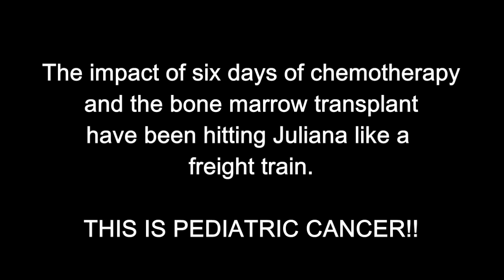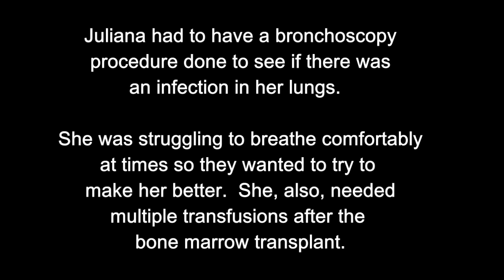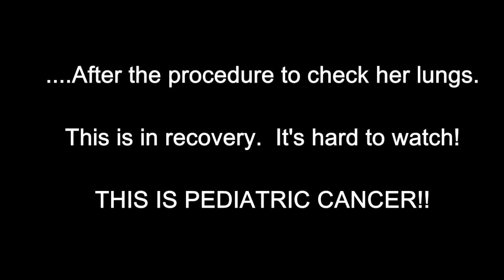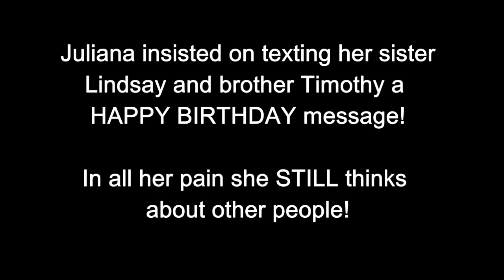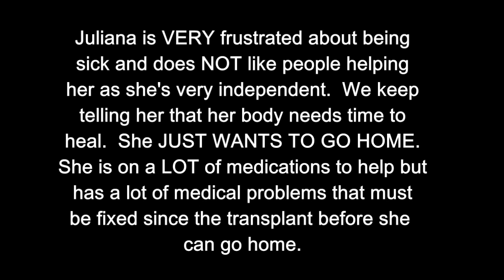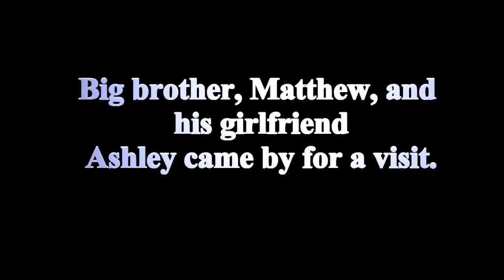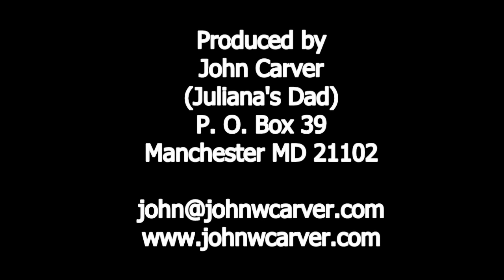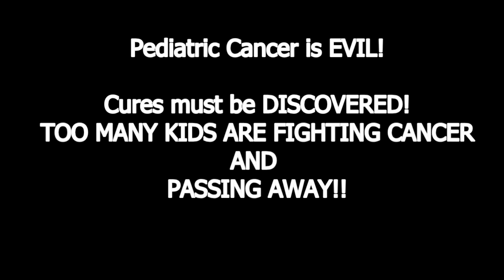Juliana Carver - Bone Marrow Transplant + Day 5& 6 (May 4 -5, 2016)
UPDATE ON JULIANA.  Juliana received a bone marrow transplant last Friday (April 29th).  Since then she has had  SERIOUS fever, HIGH heart rate (170bpm constantly), breathing problems and more.  In the last two days her fever is gone and they are working on helping her with her breathing.

Juliana is DETERMINED to get well and get out of the hospital ASAP.  She wants to see her lab results and blood work daily as she knows what it's going to take for the hospital to release her to go to an apartment near the hospital to continue to get better.

She is FRUSTRATED that she can't do what she's used to doing (walking, being able to bathe herself and other day to day activities).  She keeps saying "it's so annoying" that she can't be more independent.  When she asks for something Tammy and I rush to get it.  She says, in her raspy voice, "stop rushing...you don't have to hurry."

Juliana is NOT a giver-upper but this is challenging her at an entirely new level.  This is Juliana...our youngest daughter who is an OVER ACHIEVER!!  Cancer has kicked her butt for way too long.

Some of the footage you will see is pretty raw (in the recovery after one of her medical procedures).  Juliana knows, as do I, that more people need to see what pediatric cancer does to children.

John Carver
(Juliana's Dad)
Manchester MD 21102